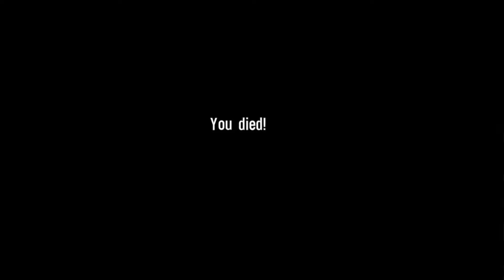SPEC OPS THE LINE-CHAPTER 2